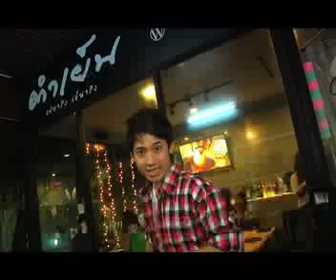ตะลุยกินตะลุยเที่ยว ร้านตำเย็น